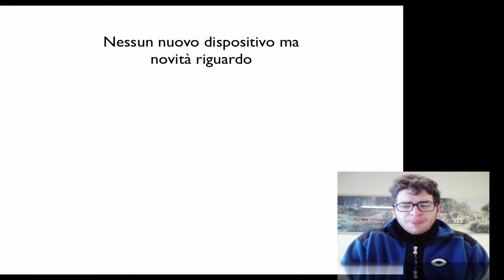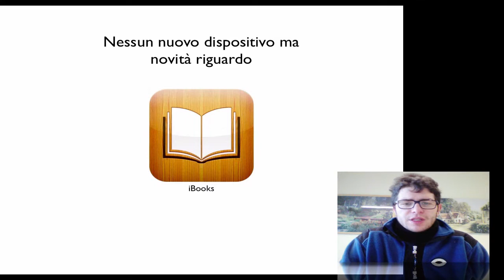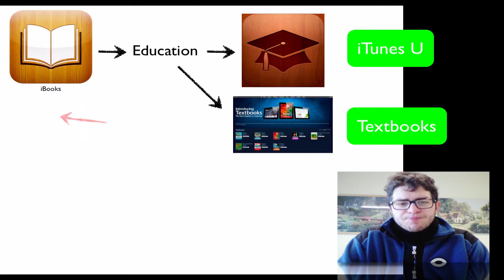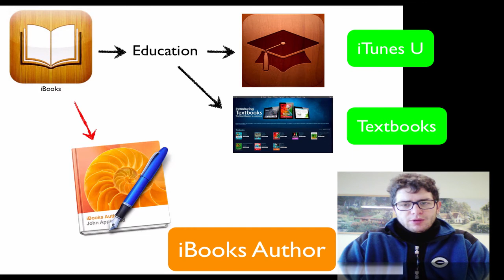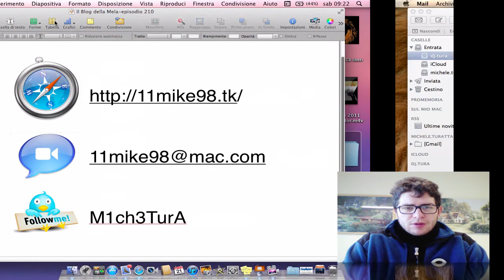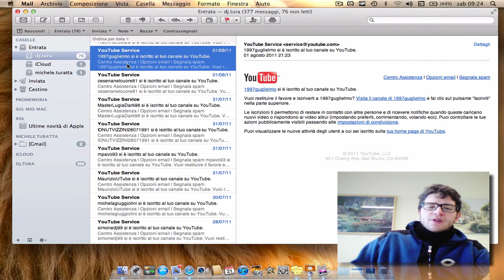Il Blog della Mela  ep. 210 - Sintesi Apple Event 19/01/12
Con parecchi giorni di ritardo eccomi qui con la sintesi dell'evento Apple tenutosi giovedì scorso. è stato il primo evento Apple che ho "snobbato" in quanto si era capito dai rumors che era incentrato con il settore "Education" e diciamo che adesso personalmente non interessa in quanto è da un anno e più che non interessa. Comunque la vera novità è stata l'introduzione di iBooks Author, che interesserà veramente tante categorie ed un maggior bacino di utenti. BUONA VISIONE